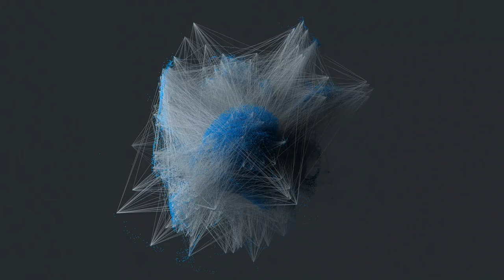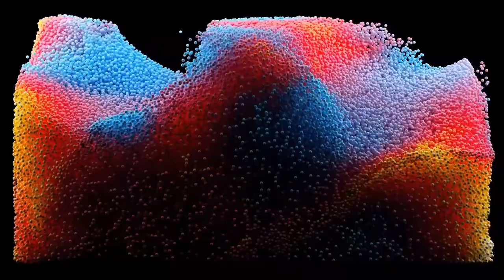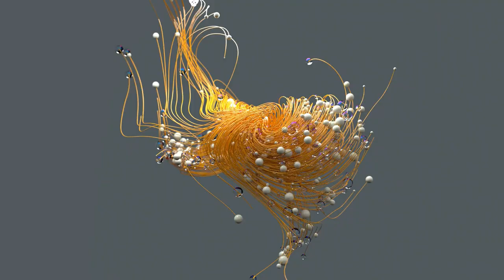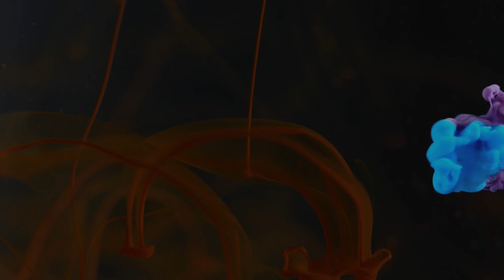Get Ready - Disco Long Play Colorful Splash Video Edit Reverse Stereo Volume Neuro Remix - TracksyAi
🙂 The Modern Channel For Modern People.
🌍 🌎 🌏 Welcome to All my Viewers ^.*.^ around the World.
🕊️ Look Down ↷ Below Please🍃- This A Special Message Is Awaiting For You! 🎶 🔛 ⇒
🌸 Please Watch the Video until it ends.
🌿 Relaxing Nature Scenes - video and music therapy.

🎶 The Long-Play Music Remix was Mastered using Audacity - Audio Editor

🎞️  Long Play Video Editing and Mixing were performed using Clipchamp - Video Editor

🆓 Video Icons were created in Gimp - Free to Use  GNU  Image  Manipulation  Program

✅ It Is Not Commercial Affair But Free To Use Expanse Project 🌿 For People - Centric Approach ⚛️ ♻️.

✔️ ✅ Music For The All Masses And Times On Any Devices 📱 💻 🖥️ 📺. Music for Study. Music for Relaxation. Music for The Living. Music for Physical Exercises and Spiritual Training. Wherever You go. Wellness Time Spending. There Is No Differences Between Your Age Or Sex ☯️ 💮 - It Is In You!

✔️ ✅ Calm Down and Relax. Pick Up a Good Habit - Turn It To A Good Mood On: Positive Point of View on The Things Around You. Only Five Minutes ⏱️Doing YourSelf Daily Routine Will Bringing You Happiness, Luck and Joy. Let Is Try It Here And Now! May God Bless You All.

🎞️ You May also See ⇒ 🐇 Pika Labs & 🎥 Gen-2 Runwayml & 🎼 Tracksy | Ai 📽️ Animation Movie & Ai 🎵 Music Generator - ИИ Искусственный Интеллект - Нейросеть - Free Using Ai Art ⇒

🎶 🎵 Music For The All On Any Devices 📱💻🖥️📺. Music for Everyone everywhere. For any type of activity.

🌿💮☘️ Enjoy Anytime Anywhere. Thank You Very Much For Watching. Peace to your Mind, Heart, Soul, Light and Spirit ⛪ ☦️ 🙏. Always Come Back as You Wish. Remember You Are All Highly Likely Warmly Welcomed Here 🕊️.